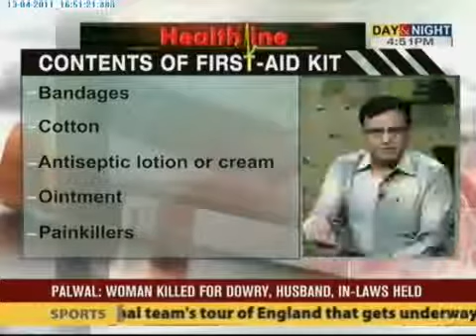Health Line Allergies 13 April 2011 part 2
Visit Day & Night News for latest news